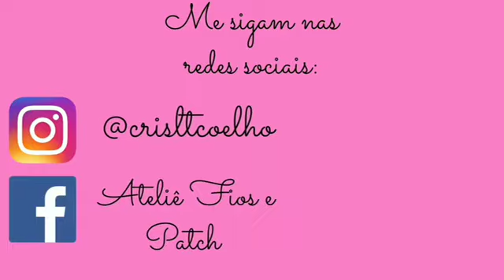ÓTIMA IDEIA para você presentear, vender ou fazer para VOCÊ e FAMILIARES!/Passo à Passo gratuito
Quer ingressar no mundo da costura p! Então,  fique à vontade e maratone esse vídeos!!👏🏻👏🏻😉🏃‍♀️🏃‍♀️🏃‍♀️

SUGESTÃO PREÇO 40,00 À 55,00

♡♡♡Máquina Zoje A8000 @costuraebordadoslimeira ( ganhe uma peça feita por mim mencionando minha indicação ao comprar qualquer máquina)💐💐💐💐💐💐
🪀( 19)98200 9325